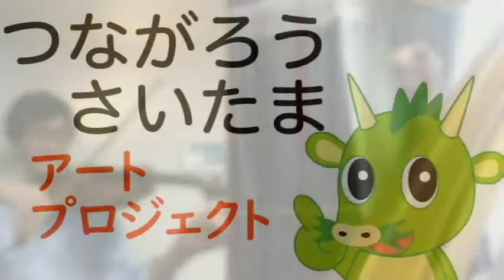ヴァイオリンとハープによる「夕焼け小焼け」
有名な日本の唱歌「夕焼け小焼け」をヴァイオリンとハープで演奏しました。
オリジナルの楽曲にアレンジを加え、ヴァイオリン４パート、ハープ4パートの計8パートをそれぞれ別の場所にて多重録音・撮影し、楽器を色々な角度から観られるよう編集しました。
同時に歌詞も流れますので、演奏と共にお楽しみいただき、また一緒に口ずさんでいただければ嬉しいです。
（ヴァイオリニストHP）